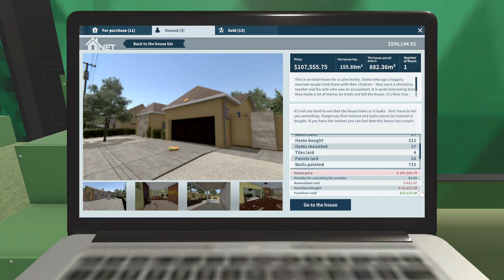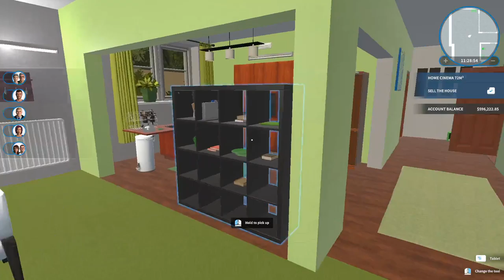House Flipper | One Last Walkthrough My Old Office [Breaking Bad House]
:( goodbye... I had this office for such a long time. I'll miss it.